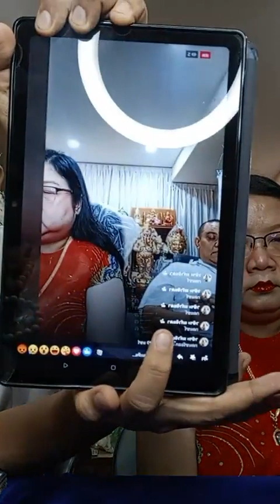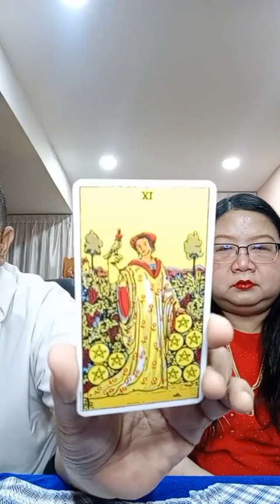อ โอ้ อ ท๊อป ดูดวงคนละ 1 คำถาม EP1370